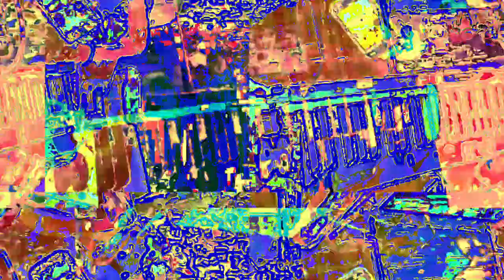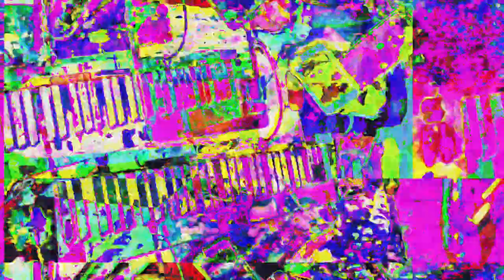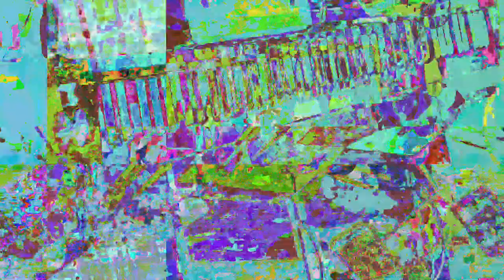[EPILEPSY WARNING] Movie 23 05 29 13h40m03s *Photosensitivity Warning*